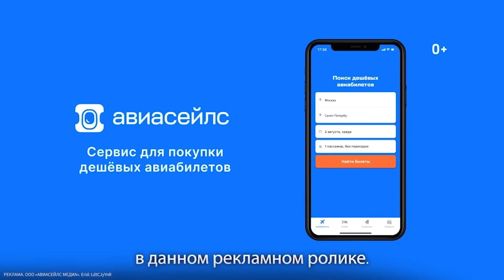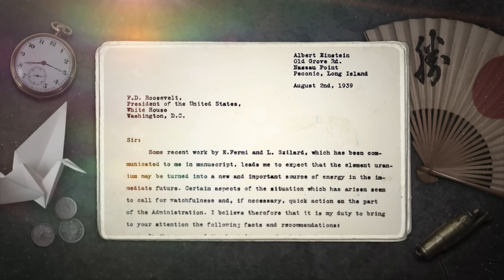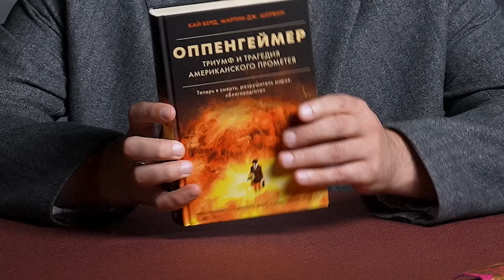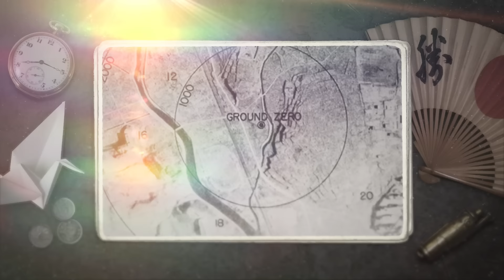АТОМНАЯ БОМБАРДИРОВКА: Хиросима и Нагасаки / Уроки истории / МИНАЕВ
Диапазон полной стоимости кредита (ПСК) от 12% до 35%. Процентная ставка на покупки, платы, снятия, переводы, за погашение кредитов других банков, рассрочку: в беспроцентный период до года 0%, далее (или в случае неоплаты регулярного платежа) - от 12% до 69,9%.
Реклама. АО "Тинькофф Банк", ИНН 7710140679, лицензия ЦБ РФ № 2673. ERID: LdtCK2yFd

Заказывай новинку "Оппенгеймер. Триумф и трагедия Американского Прометея"

Атомная бомбардировка Хиросимы и Нагасаки (6 и 8 августа 1945 года) - одно из самых страшных, а может быть и самое страшное событие в истории человечества, которое унесло сотни тысяч жизней японцев. Необходимость атомных бомбардировок в капитуляции Японии и их моральная оправданность до сих пор вызывают острые споры.

Про события в Хиросиме и Нагасаки снято много документальных фильмов и написано много книг, об "отце атомного оружия" и о проекте Манхэттэн говорится и в недавно вышедшем фильме "Оппенгеймер" Кристофера Нолана. Но в нашем выпуске мы постараемся ответить на вопросы: Кто и где разрабатывал атомную бомбу? Как была сброшена бомба на Хиросиму? Что произошло после взрыва? Почему СССР ввел войска в Японию? Что происходило сразу после взрыва? Сколько людей погибло в атомной бомбардировке? Почему американцы сбросили бомбы на Японию? Когда разработали атомное оружие в Советском Союзе? Как американцы относились в атомной бомбардировке Японии? Почему Япония в хороших отношениях с США?

Содержание:
00:00 Как была сброшена бомба на Хиросиму
02:13 Разработка атомного оружия
04:20 Проект «Манхэттен» и Оппенгеймер
05:33 Испытания атомного оружия
06:27 Полезная реклама
07:25 Трумэн сообщает Сталину об оружии на Потсдамской конференции
09:48 Призыв к капитуляции Японии
11:22 Советский Союз готовится к войне с Японией
12:16 Полезная реклама
14:01 Почему скинули бомбы на Хиросиму и Нагасаки?
16:06 Что произошло после взрыва
20:08 Воспоминания японцев о последствиях
22:17 Что происходит в Токио?
24:20 Как объясняли произошедшее населению
26:13 Заявление президента США Гарри Трумэна
27:36 Бомбардировка Нагасаки
29:01 После атомной бомбардировки
29:58 Капитуляция Японии
30:32 Трагедия в Хиросиме и Нагасаки в цифрах
32:03 Атомное оружие в СССР
32:59 Как встречали пилота второго самолета в Америке
33:50 Для чего были сброшены бомбы на Хиросиму и Нагасаки?
36:15 Агрессия японцев во время Второй мировой войны
38:55 Итоги бомбардировки
40:44 Отношение американских офицеров к сбросу бомб
42:00 Почему США и Япония в хороших отношениях?
44:03 Песня Enola Gay группы OMD